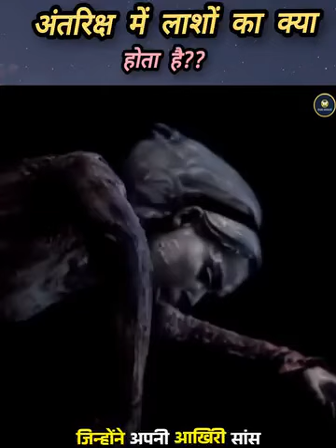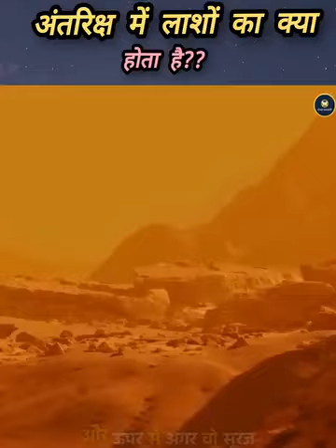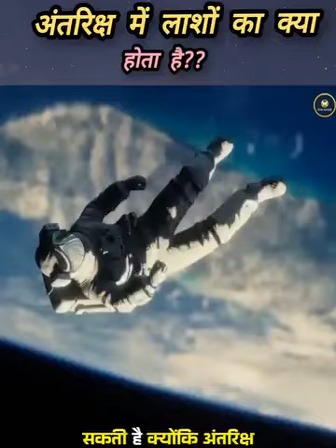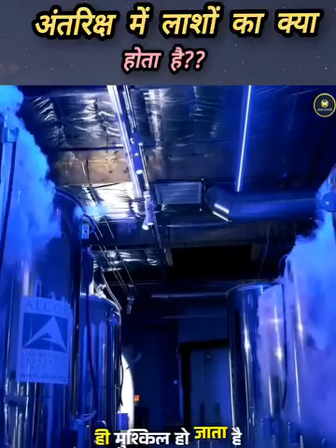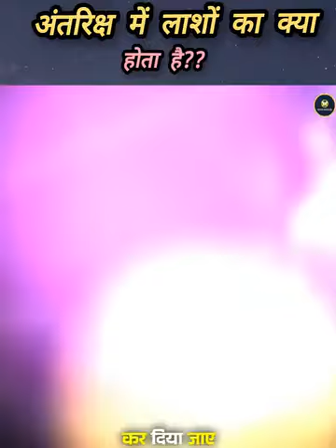DEATH IN SPACE